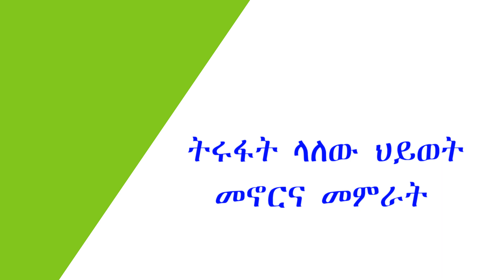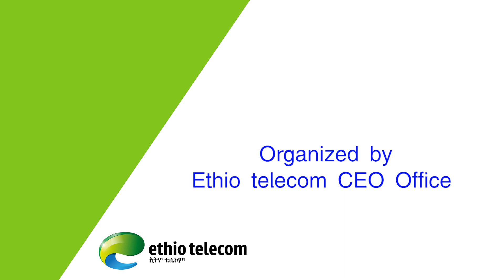Living and Leading for Lasting Legacy